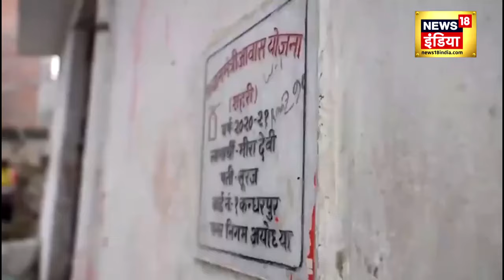Ayodhya में गरीब परिवार में अचानक पहुंचे PM Modi, पूरी बस्ती के लोग हुए हैरान | Ram Mandir | N18V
Ayodhya Airport Inauguration Live | PM Modi | Ram Mandir | CM Yogi | अयोध्या एयरपोर्ट का उद्घाटन | PM Modi in Ayodhya Live: प्रधानमंत्री नरेंद्र मोदी आज, 30 दिसंबर को अयोध्या पहुंचकर कई विकास परियोजनाओं का उद्घाटन किया. उन्होंने इस दौरान 16 हजार करोड़ की सौगात अयोध्या को दी. उन्होंने जनसभा को भी संबोधित किया. उन्होंने इस दौरान कहा कि आपकी तरह मैं भी रामभक्त, प्राण प्रतिष्ठा का मुझे भी इंतजार.